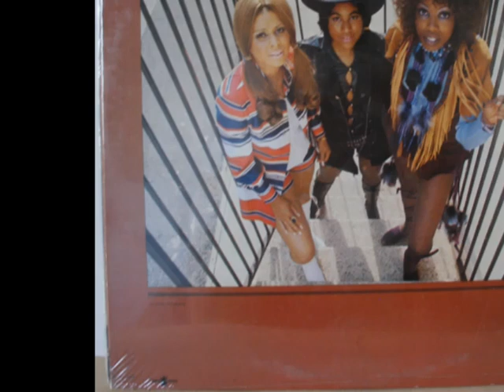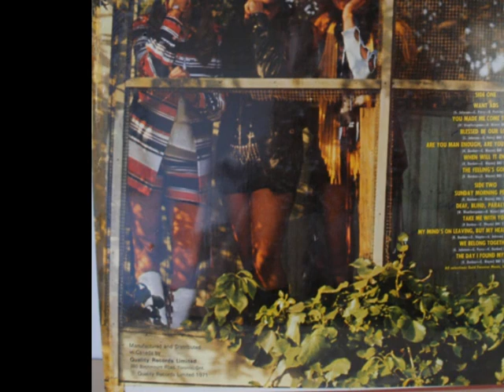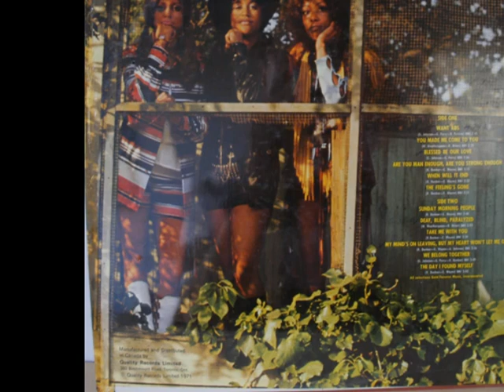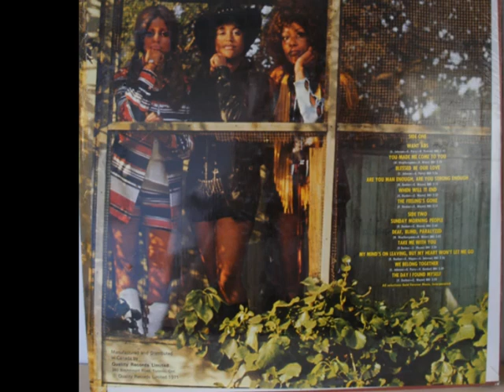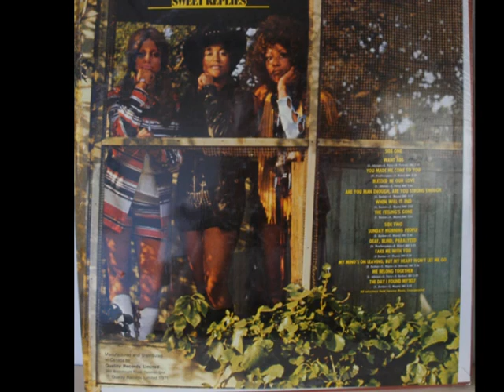Honey Cone ‎– Sweet Replies 1971 Full Album + More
Honey Cone – Sweet Replies
Label: Hot Wax – HA 706, Buddah Records – HA 706
Format: Vinyl, LP, Album
Country: Canada
Released: 1971

A1  Want Ads 2:45
A2  You Made Me Come To You 2:25
A3  Blessed Be Our Love 2:56
A4  Are You Man Enough, Are You Strong Enough 3:15
A5  When Will It End 2:52
A6  The Felling's Gone 2:51
B1  Sunday Morning People 2:40
B2  Deaf, Blind, Paralyzed 3:03
B3  Take Me With You 2:59
B4  My Mind's On Leaving, But My Heart Won't Let Me Go 2:56
B5  We Belong Together 3:09
B6  The Day I Found Myself 3:03
00   Bonus Tracks
C1   Ace In The Hole
C2   If I Can't Fly
C3   A Little More
C4   You've Made Me So Very Happy
C5   A Woman's Prayer
C6   Woman Can't Live By Bread Alone